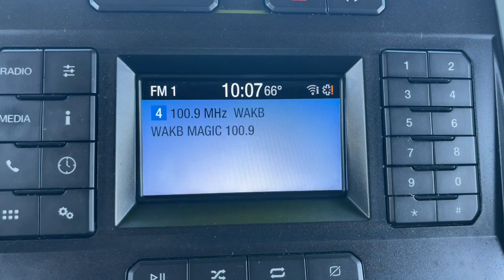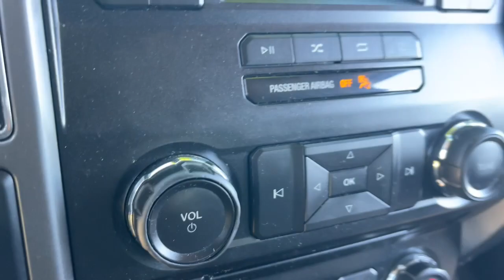2018 Ford F-150 North Augusta Aiken Augusta Grovetown Evans TD13626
Oxford White Used 2018 Ford F-150 XLT available in 5585 Jefferson Davis HWY, North Augusta, South Carolina at Terry Lambert Hyundai. Servicing the North Augusta, Aiken, Augusta, Grovetown, Evans SC area.

F-150 XLT
2018 Ford F-150 XLT - Stock#: TD13626

Due to our amazing pricing please call before coming down to ensure the vehicle is still available!brbrApple / Android Navigation 3.55 Axle Ratio Air Conditioning Alloy wheels Class IV Trailer Hitch Receiver Delay-off headlights Equipment Group 300A Base Exterior Parking Camera Rear Front fog lights Fully automatic headlights GVWR: 6280 lbs Payload Package Spray-In Bedliner (Pre-Installed) SYNC Variably intermittent wipers.brbrbrWhen you buy a Terry Lambert Hyundai vehicle youre getting more than your next car. Our dealership is here to serve all your automotive needs.Whether youre browsing our huge inventories of new and pre-owned vehicles securing financing on-site having your vehicle serviced or purchasing genuine Hyundai parts our amazing staff is here to provide you with exceptional customer service at every stage of the car ownership process. Every day we give 100% to make sure you are 100% satisfied with your visit.